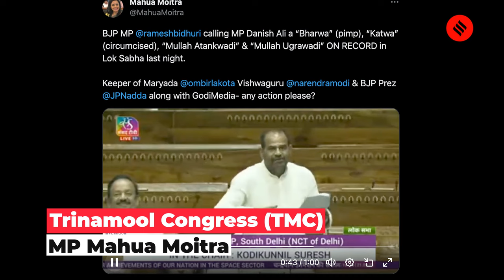Ramesh Bidhuri’s Remarks Expunged; Oppositions React To Communal Slurs Used By BJP MP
BSP MP Danish Ali has approached Lok Sabha Speaker Om Birla for action against BJP member Ramesh Bidhuri over remarks made by the latter regarding him, during the debate in the Lok Sabha on the Chandrayaan 3 mission Thursday night. The Speaker has expunged the remarks.